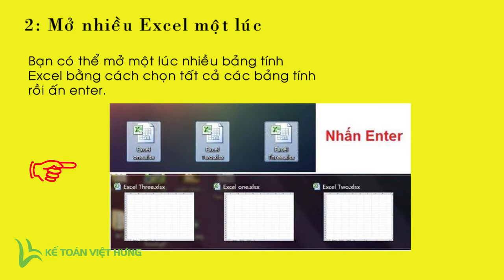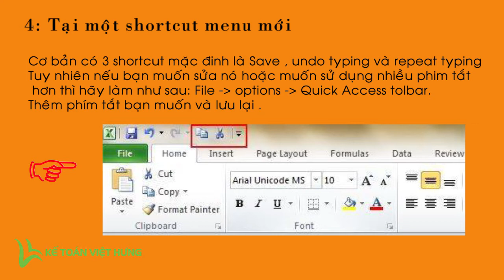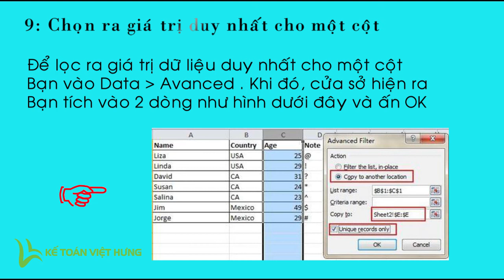10 thủ thuật excel cho dân kế toán ít người biết (phần 1) |Kế Toán Việt Hưng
10 thủ thuật excel cho dân kế toán ít người biết nhưng lại rất hữu ích để xử lý mọi công việc trong quá trình làm nghiệp vụ tại doanh nghiệp theo từng lĩnh vực riêng

- Hoàn tiền: 100% nếu không hài lòng.
- Thời gian học: Vô cùng linh hoạt từ 8h30 - 23h00.
- Số buổi học: Không giới hạn.
- Giáo trình động: Cập nhật liên tục trên website.
- Chứng từ sống: Thật 100%.
- Giáo viên: 100% kinh nghiệm trên 3 năm.
- Hỗ trợ miễn phí: trọn đời.

1. Danh sách các khóa học KẾ TOÁN DOANH NGHIỆP

2. Danh sách các khóa học KẾ TOÁN HÀNH CHÍNH SỰ NGHIỆP

3. Danh sách các khóa học LÝ THUYẾT KẾ TOÁN

4. Danh sách các khóa học KẾ TOÁN QUẢN TRỊ